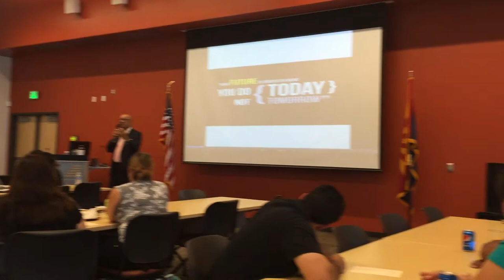Bob Pipkin Introducing Wesley Leasy